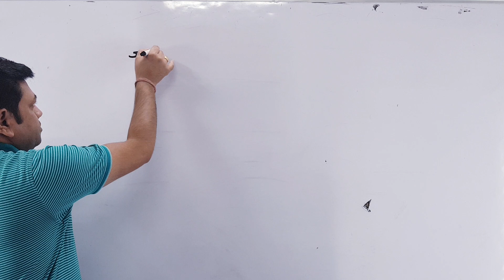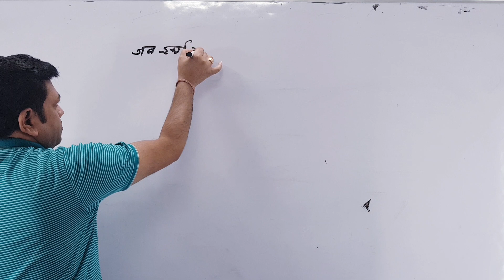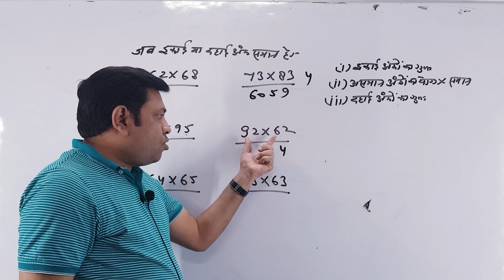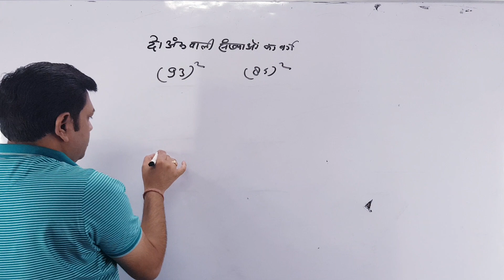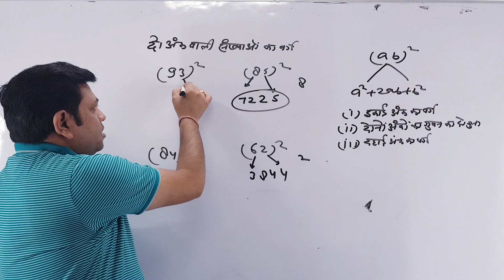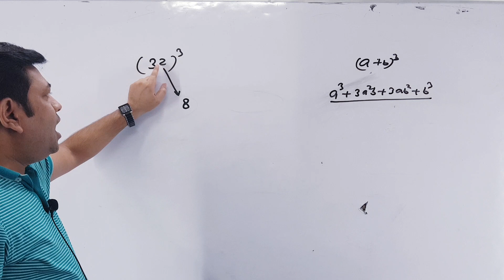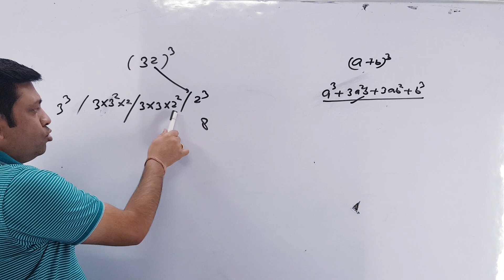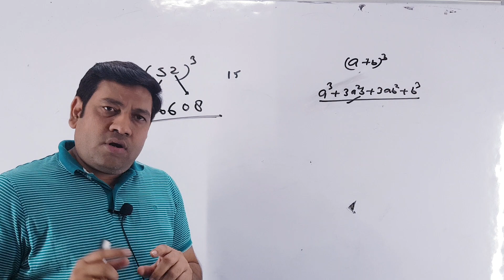SQUARE AND CUBE TRICKS //SSC //PATWAR //RAILWAY //REET L1&L2//MATHURIYA SIR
square of two digits and cube of two digits solve in 5 seconds ! square tricks! square and cube" tricks by mathuriya sir.

Dear Students
Here we are going to learn again with maths topic "square and cube" short trick's in 5 seconds.

This video important for ssc,patwar,railway,reet,upsc